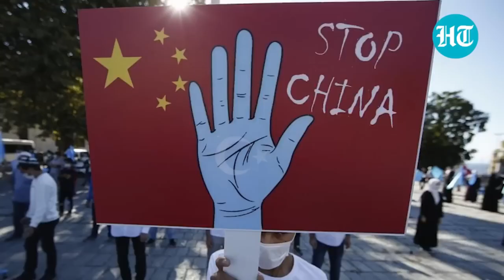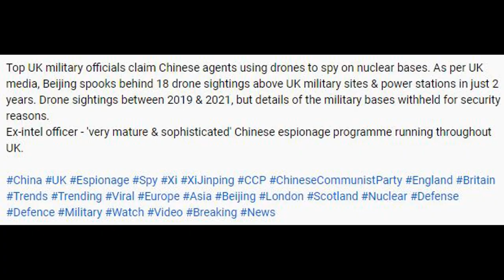3311-China spying on UK military sites, reports cite 18 drone sightings in just 2 years -30th April